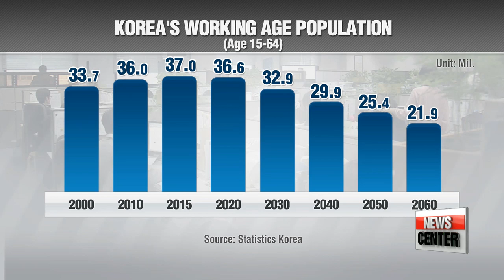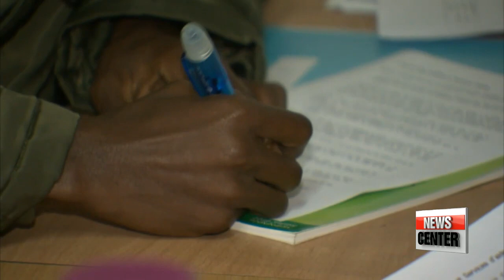Should Korea take in more migrants to make up for declining workforce？ 한국 생산가능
Korea′s working age population is expected head downhill starting 2017. This coupled with the fact that this nation boasts one of the world′s lowest birth rates is raising red flags... leading some to suggest that perhaps Korea should start opening its doors to migrants and refugees.
This as a way to take care of the demographic crunch.
Arirang′s Kim Min－ji joins me in the studio to discuss the implications of such a move.
So， Min－ji， give us the figures. How big is Korea′s workforce？
Good evening， Conn－young.
Right now， there are about 37 million people that are of working age.
Forecasts shows this population will peak in 2016， but it′s expected to start falling thereafter.
And in four years time， the pace of decline will quicken.
That′s when the baby boomer generation is set to retire and join the country′s senior population.
To brace for this big shift， experts are saying the country should begin relying more on foreign workers.
But Korea is only partially open to this idea.

Korea has been relatively inactive in terms of taking in migrants.
The nation′s ratio of migrants to total population was just over zero－point－1 percent in 2013，... far below the OECD average of zero－point－6 percent.
Out of 22 member countries surveyed， it placed 20th.
The situation isn′t much different when it comes to refugees  with less than five percent of those that apply granted refugee status.

″As of the end of August， there were more than 12－thousand refugees in Korea.
Most of them find work in factories.
Many of those that enter have a hard time finding solid work，... as even if they have qualifications， they′re not recognized in Korea.

″I′m not afraid to work in any kind of hard job. But there must be good benefits. So that I can sacrifice time or even energy.″

Not all who arrive have the right visas，... nor are they granted refugee status right away，... so many end up finding part－time work.
For Korea，... experts say that′s a loss，... as the country faces a declining working age population down the road.
They point out that policies should be eased to support more migrants and refugees every year.

″A decline in the working age population not only means a shortage in labor but also consumption size. This means Korea′s potential GDP growth rate will decline. Migrants and refugees coming to the country will not only work but will also spend， which in turn can lead to job creation.″
Concerns linger， however， that an influx of migrants could raise negative sentiment at a time when youth unemployment is high.
It′s a double－edged sword but experts say Korea needs to take interest in the matter and take a more open approach.